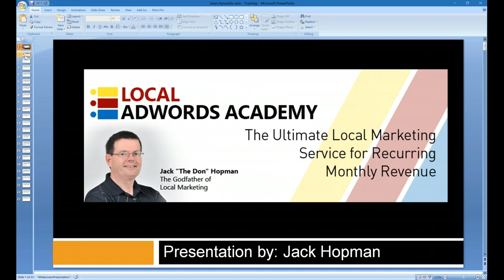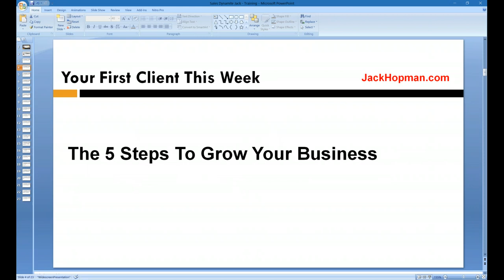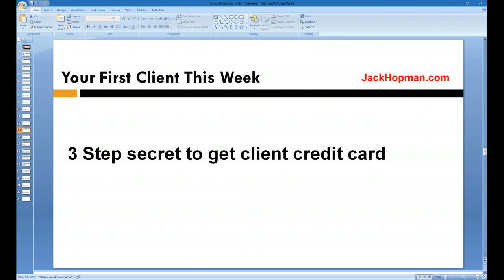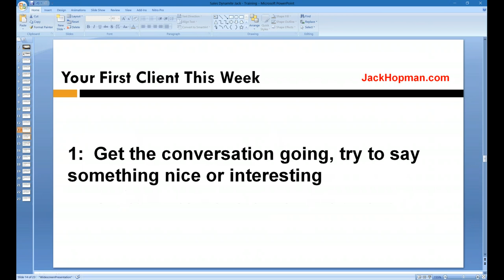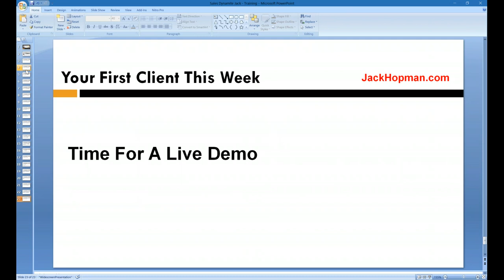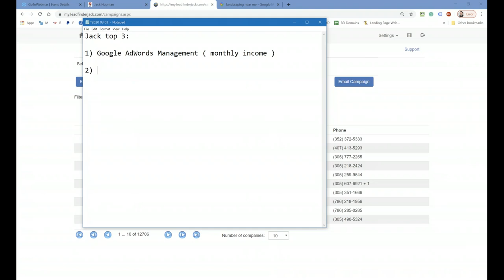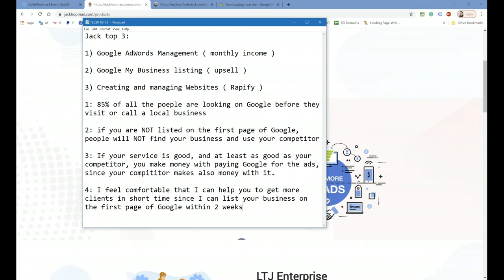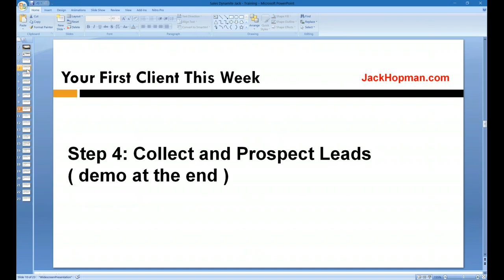Your First Client This Week Steal my secrets